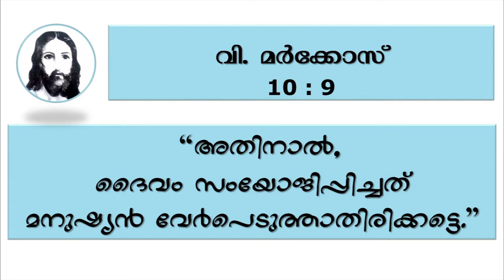His Voice - 026 - ദൈവവചനം ജീവിത വിജയത്തിനും ആത്മരക്ഷയ്ക്കും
വീഡിയോ 26.
ദൈവ വചനം നമ്മുടെ ദൈനംദിന ജീവിതത്തിലും അതുവഴി നിത്യജീവിതത്തിനും ഉപയോഗപ്പെടുവാൻ ഈ വീഡിയോ സഹായകമാകട്ടെ. ദൈവത്തിനു സ്തുതി, ആമേൻ.